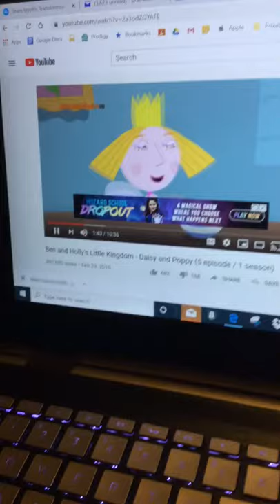We are flooding the kitchen ❤️😉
Make this viral before taking our wands 😭😐